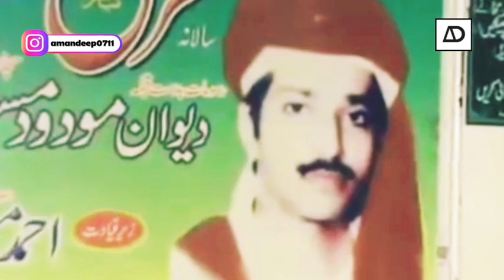Qabu Me Mera Dil Nahi | Mai Panjtani Hoon | Baba Meri Baah Phade | Sher Ali Mehr Ali | AmanDeep CHD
Qabu Me Mera Dil Nahi (Naat Sharif)
Mai Panjtani Hoon (Qasida)
Baba Meri Baah Phade (Manqabat)
Pakpattan Sharif
Sher Ali Mehr Ali
AmanDeep CHD